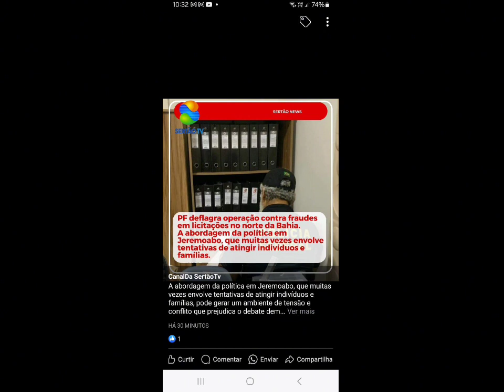Vereador Zé Miúdo sem fundamento espalha que foto da PF contando dinheiro é Fake News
Vídeo de José Dantas